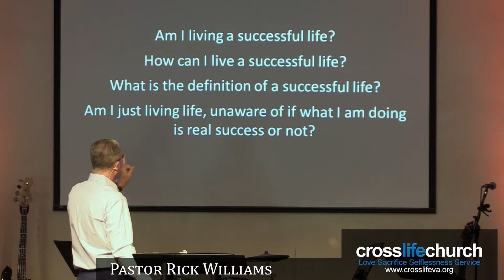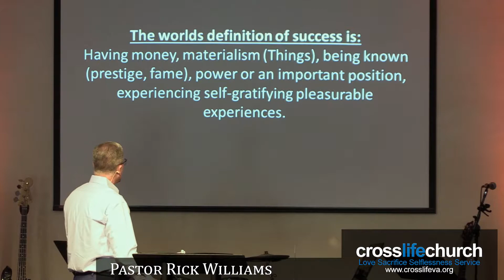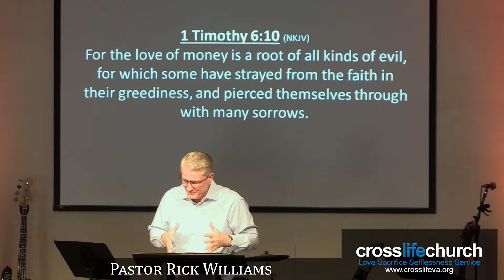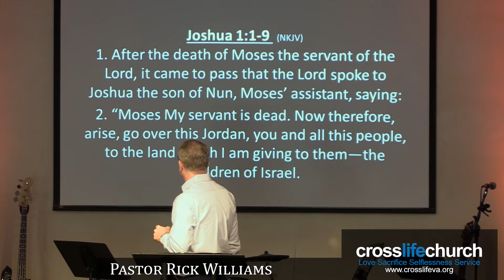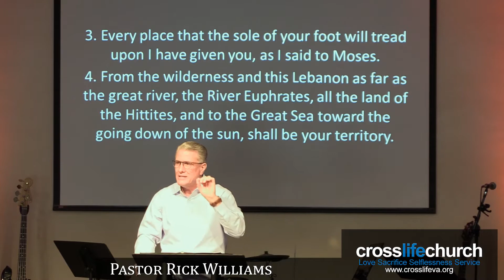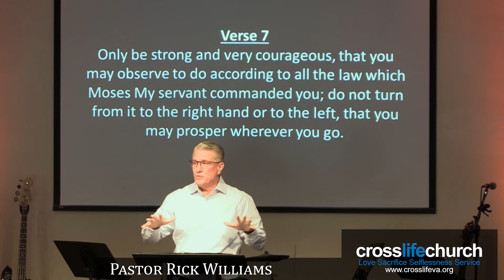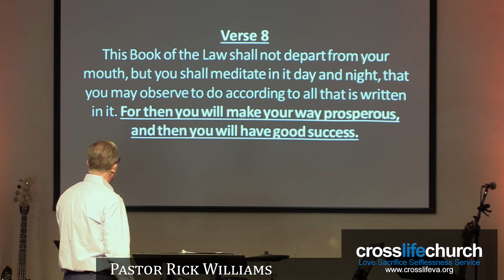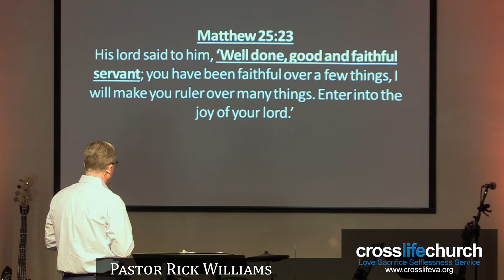How To Live a Successful Life Part 1 - Crosslife Church VA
How to Live a Successful Life Part 1, Joshua 1:1-9, Pastor Rick Williams, May 29, 2021, Crosslife Church, Portsmouth, VA